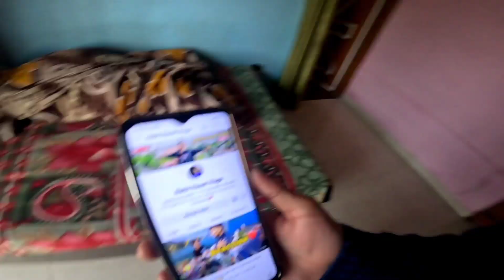Hamko Mili Jaan se मारने की धमकी 😱 || 10k special pe hamare sath yeh kya ho gaya 😭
I hope you enjoyed this video
Hit like.